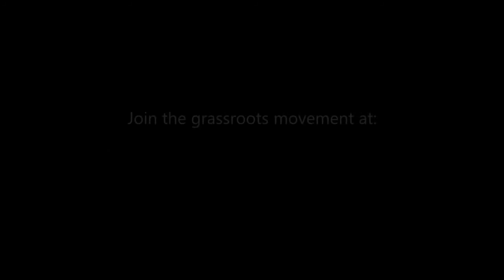THE SAGAN SERIES (part 9) - The Humans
The Sagan Series is an educational project working in hopes of promoting scientific literacy in the general population.